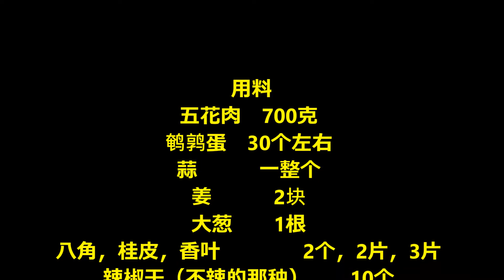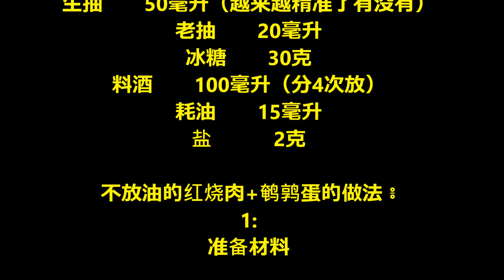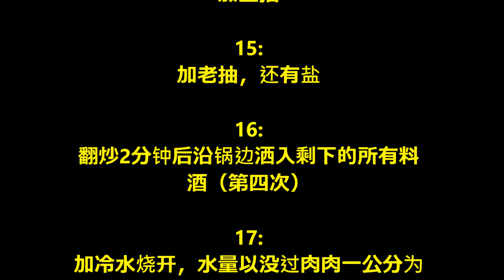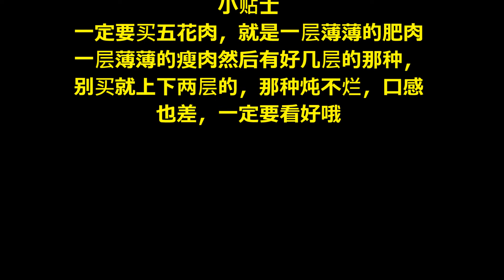不放油的红烧肉+鹌鹑蛋 / Braised pork + quail eggs without oil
用料
五花肉  700克
鹌鹑蛋  30个左右
蒜  一整个
姜  2块
大葱  1根
八角，桂皮，香叶  2个，2片，3片
辣椒干（不辣的那种）  10个
生抽  50毫升（越来越精准了有没有）
老抽  20毫升
冰糖  30克
料酒  100毫升（分4次放）
耗油  15毫升
盐  2克

不放油的红烧肉+鹌鹑蛋的做法 ៖​
1:
准备材料

2:
锅内放水，用料里四分之一的料酒，将
一块姜切片丢进去，烧开

3:
肉不要切，直接放进去煮10分钟（也
可以不焯，但是不焯煎的时候不好操
作）

4:
趁煮的时间把佐料洗干净切好，桂皮太
大块了可以用刀背敲碎，这样更香更入
味

5:
所有材料洗净切好，大蒜一定要够，然
后切碎点，越碎越好吃

6:
把煮好的肉肉捞起来，水不要倒掉，拿
来煮鹌鹑蛋，大概5分钟就好啦，不要
忘记捞出来哦（此条可以看出我很持
家）

7:
利用煮蛋的时间把肉肉切成2×3的块状

8:
放入锅内，大火煎2分钟

9:
翻另外一面继续煎2分钟。因为出油较
多，可能会爆，建议盖盖子或者戴防护
面罩操作。不能因为做菜受伤呀

10:
沿锅边洒入料酒（第二次）。我用的是
袋装料酒，剪一个小口子挤到锅里“呲
啦”的感觉特好，强烈建议你们也试试

11:
把除鹌鹑蛋之外其它所有配料一起放进
去

12:
炒2分钟，沿锅边洒入料酒（第三次）

13:
加耗油

14:
加生抽

15:
加老抽，还有盐

16:
翻炒2分钟后沿锅边洒入剩下的所有料
酒（第四次）

17:
加冷水烧开，水量以没过肉肉一公分为
宜

18:
转小火慢炖，然后我们来剥鹌鹑蛋

19:
拿个盆放好冷水，将煮好的鹌鹑蛋倒进
去，在水里用力把蛋摁在盆底充分捏
碎，捏成这样

20:
就着水剥开，你会发现可以蛋壳连着蛋
皮整个的撕下来

21:
可以整个撕下来的感觉是不是超级爽。
可以把所有鹌鹑蛋都捏好后一起剥哦，
让水进去蛋壳里面可以更快速的脱壳。
全部剥完后用水冲洗一次，因为鹌鹑蛋
的蛋壳很容易黏在蛋上

22:
把剥好壳的鹌鹑蛋倒进红烧肉里一起煮

23:
大火煮5分钟然后转小火慢炖一个半小
时

24:
再转大火收汁。别收太干哦

25:
出锅装盘啦

小贴士
一定要买五花肉，就是一层薄薄的肥肉
一层薄薄的瘦肉然后有好几层的那种，
别买就上下两层的，那种炖不烂，口感
也差，一定要看好哦